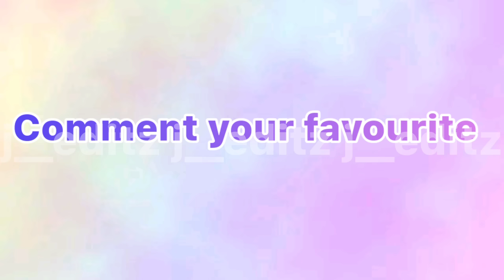Brown 🤎 Vs Yellow 💛 | Choose your favourite | dress 👗 / nails 💅 / lips 👄 / purse 👜 / heels 👠 etc.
Hey all,